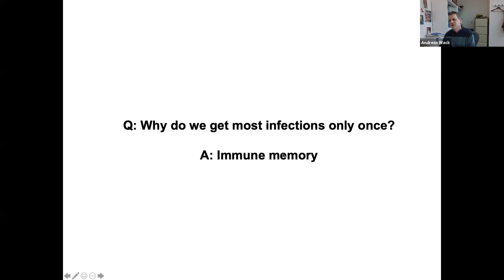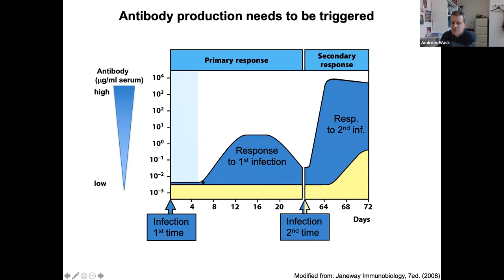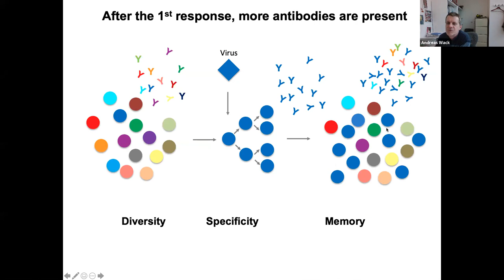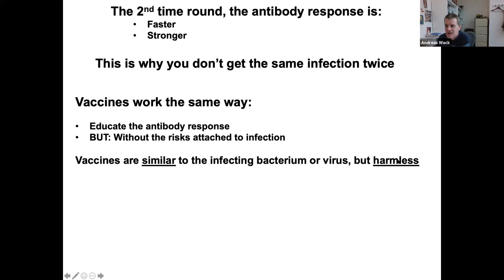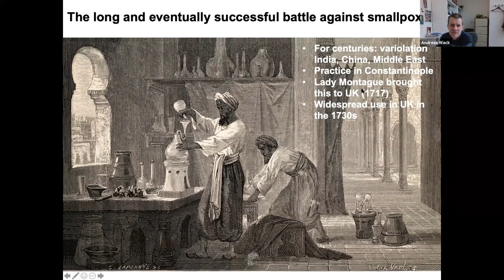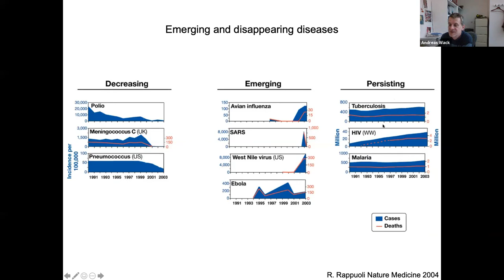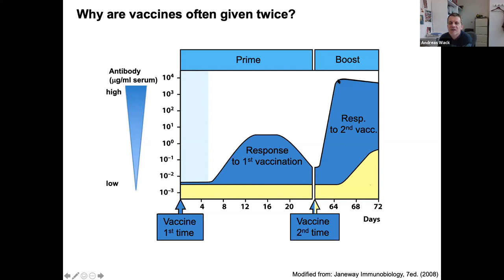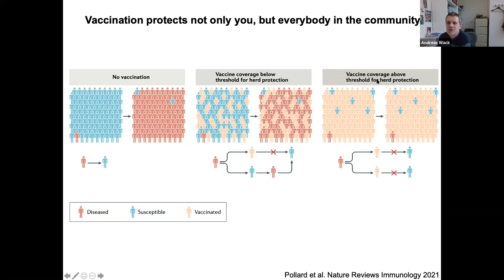World Immunology Day 2021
Rewatch our virtual event featuring an international panel of renowned research scientists to learn all about vaccines for COVID-19 and other deadly infections. Our panel will discuss how effective COVID-19 vaccines have been developed so quickly, and highlight the remarkable achievements of other vaccination programmes from the past century.
Chaired by award- winning BBC Broadcaster Claudia Hammond
Our panel :
Scientist, researcher, author and science explainer Dr Peter Hotez
Associate Professor and Jenner Investigator, University of Oxford  Prof Teresa Lambe
Crick Group Leader and Viral immunity researcher  Dr Andreas Wack